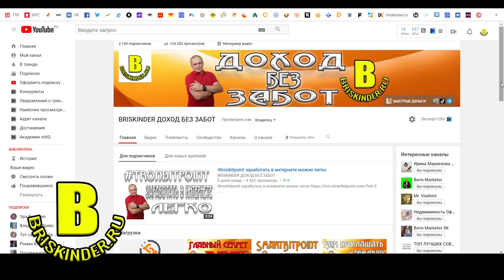AirDrop получи 100 монет просто за регистрацию Ссылка под видео